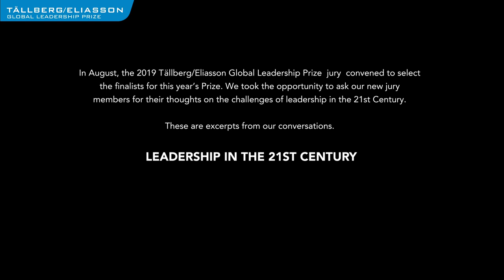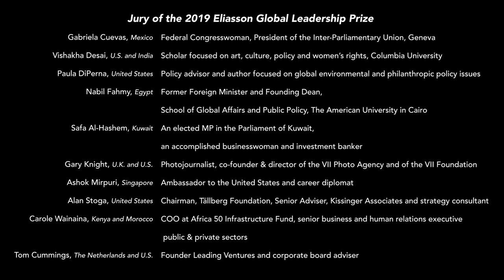Leadership in the 21st century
In August, the 2019 Tällberg/Eliasson Global Leadership Prize  jury convened to select the finalists for this year's Prize. We took the opportunity to ask our new jury members for their thoughts on the challenges of leadership in the 21st century.

These are excerpts from our conversations.

Ashok Mirpuri; Singapore;  Ambassador to the United States and career diplomat

Paula DiPerna; United States;  Policy advisor and author focused on global environmental and philanthropic policy issues

Nabil Fahmy; Egypt; Former Foreign Minister and Founding Dean, School of Global Affairs and Public Policy, The American University in Cairo